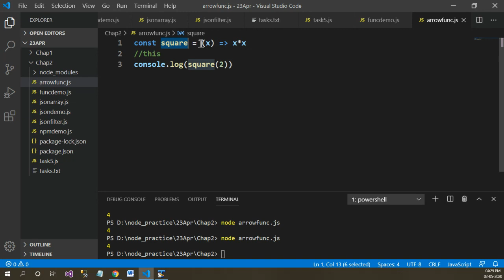Arrow function in Node js